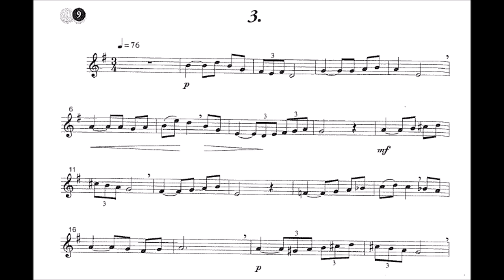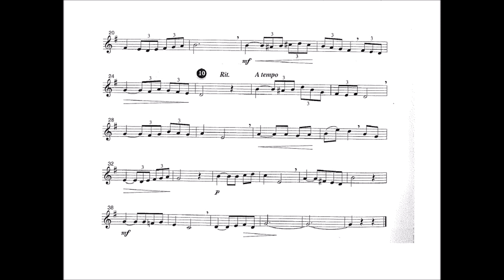Bel canto for Brass 03 - Trumpet and Bb instruments Solo and Play-along Versions , Fritz Damrow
These classical Italian vocalises form ideal studying material to develop a melodic and flowing style of playing. They will also contribute to the development of tone, breathing technique, legato playing, stamina, and general musicality.
Estas vocalises clássicas italianas formam o material de estudo ideal para desenvolver um estilo melódico e fluente de tocar. Eles também contribuirão para o desenvolvimento do som, da técnica de respiração, do legato, da resistência e da musicalidade em geral.